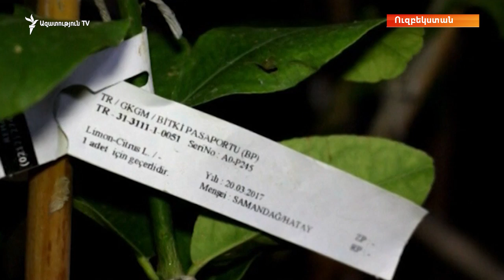Աշխարհն այսօր 12.04.17